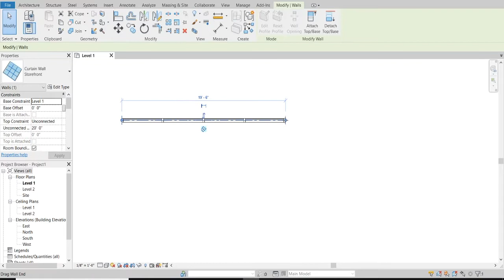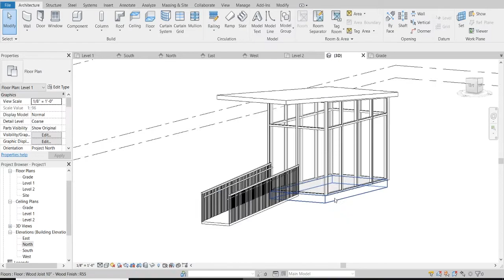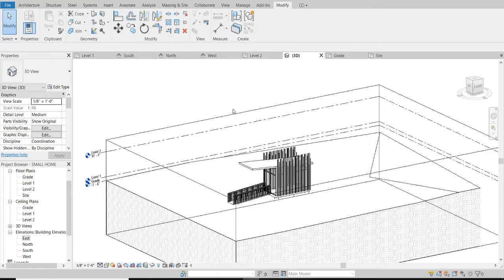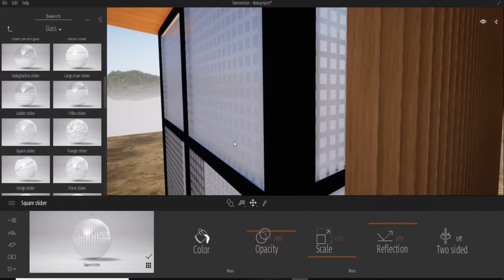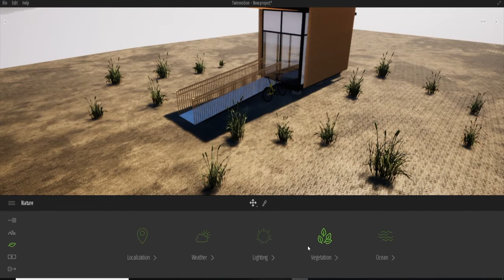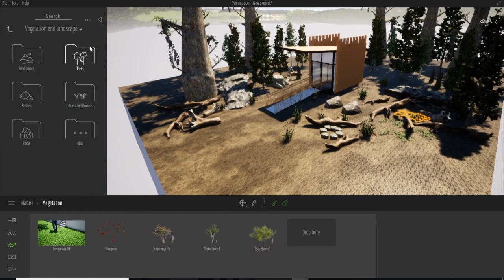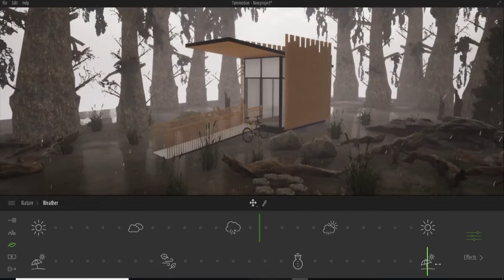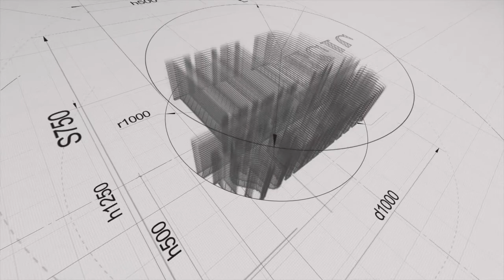Revit/SketchUp Pro To TwinMotion 2019 Animation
My name is Royce and I work as a Design Architect. This page was created to share my passion for architecture, specifically renderings. For in-depth tutorials on Thea Render, feel free to visit our course over and if you're interested in any of the SketchUp models created in the videos, feel free